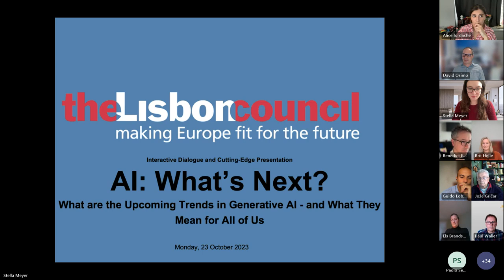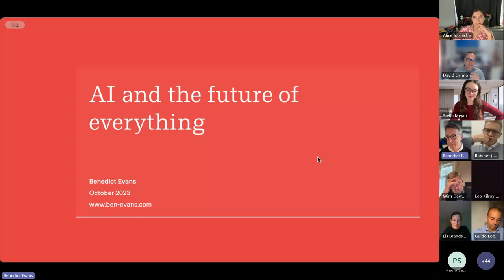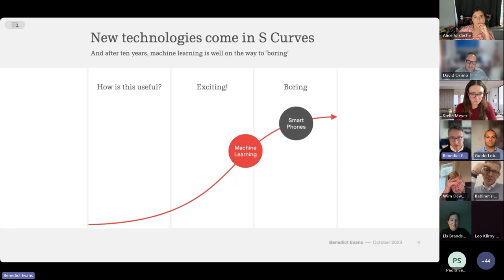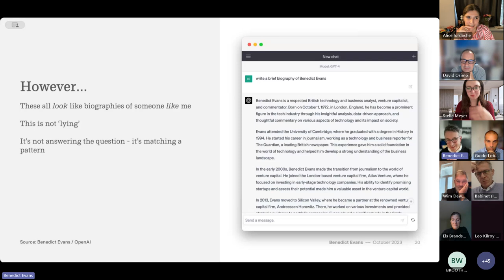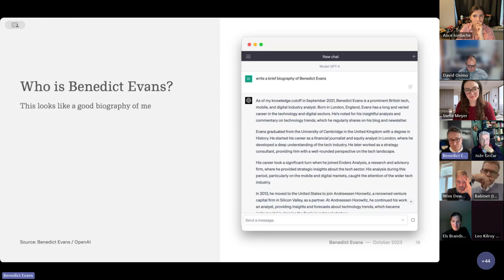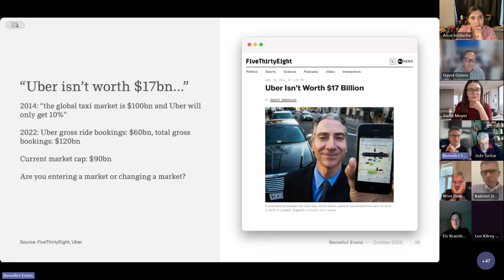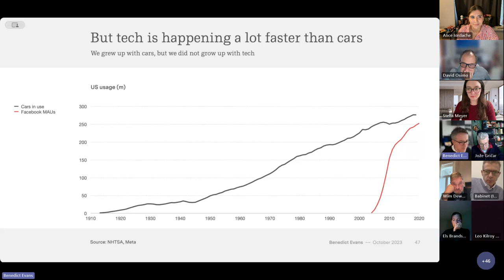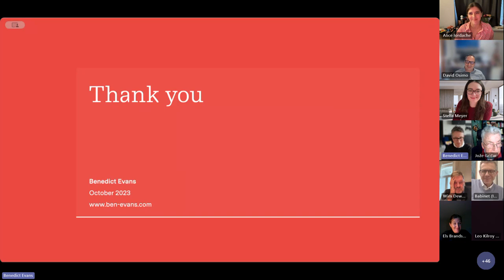Interactive Dialogue: AI: What's Next?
What is new in the latest AI achievements? And what is next? How can policymakers navigate between hype and transformative impact, between moral panic and Panglossian optimism? In this visionary presentation, Benedict Evans – venture capitalist and author of “Benedict’s Newsletter,” a “must-read” weekly missive with 175,000 VIP subscribers – dissects the coming trends of disruptive AI technologies, and what they mean for all of us. Gilles Babinet, co-President of the Conseil National du Numérique (CNNum) chimes in providing his unique public and private perspective.